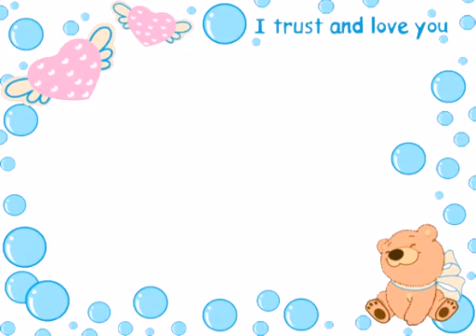Bài hát hà nhì(10)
Haq nhiq zaq